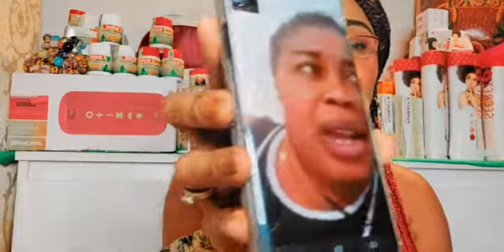November 14, 2021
Ghanaians Actress, why most failed  in marriage, NAYAS,SANDY,